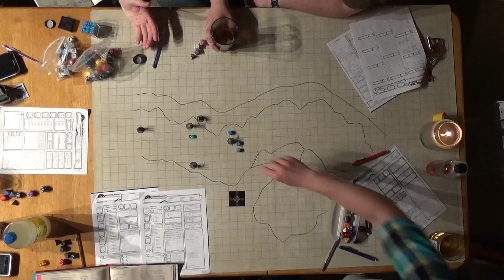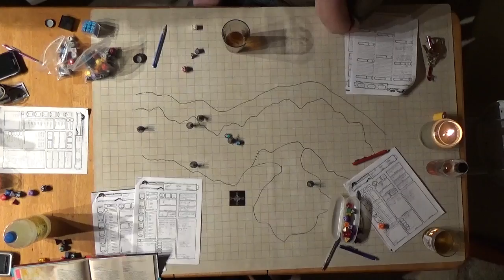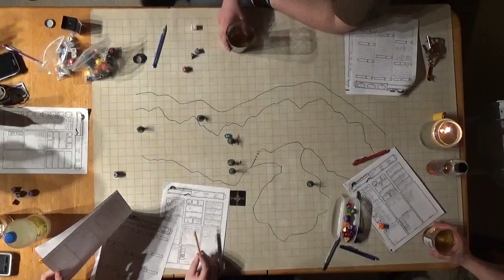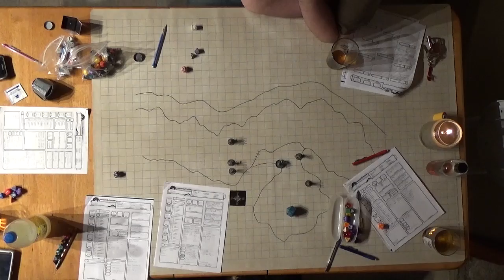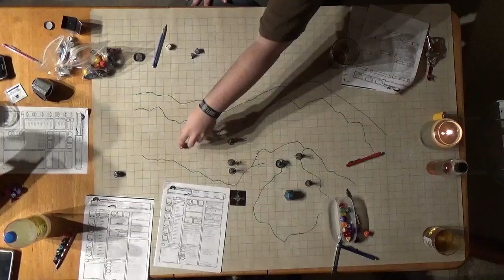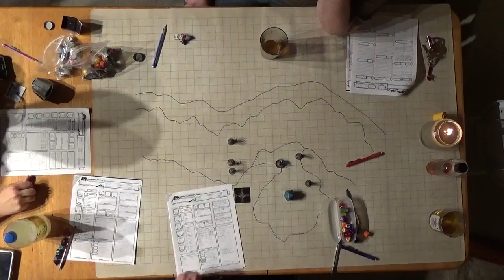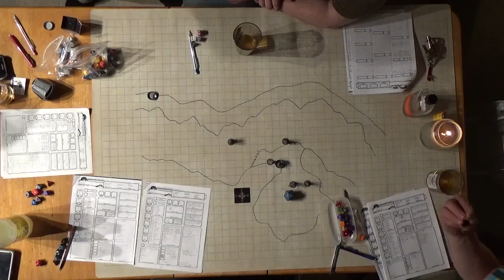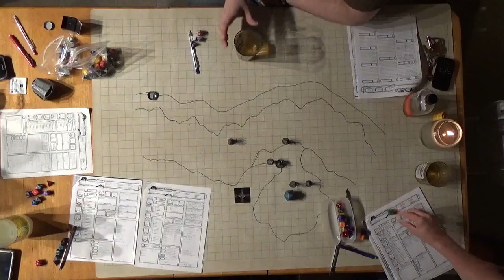C H A O S Session 6 Part 4 Dragon Fight